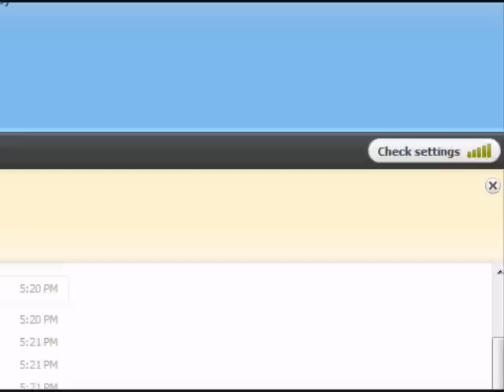700 Subcriber Special! Vs. Xenon3120!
Read Description

Hey guys, here's not just another battle, but my 700 Sub Special! I am really happy to know that there are people out there enjoying my content, and together we're growing. I'll try my best to do my part, and continue making content for you all to enjoy! In attempts to do just that, I've started the new series "The One Piece Weekly!" I realize not everyone may be a One Piece fan, but I like to make content on things I actually know a lot about, both to give you a somewhat "pro" perspective on the topic, but also so I can field questions for those trying to learn or pick up the subject themselves! I hope you all enjoyed this one, and I really appreciate everyone's support!